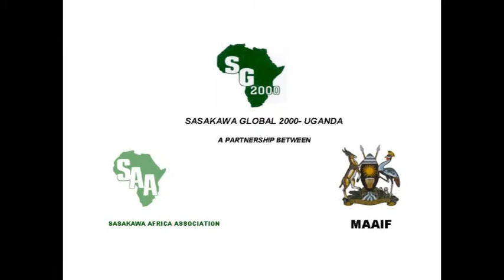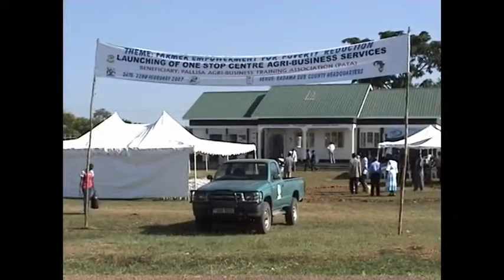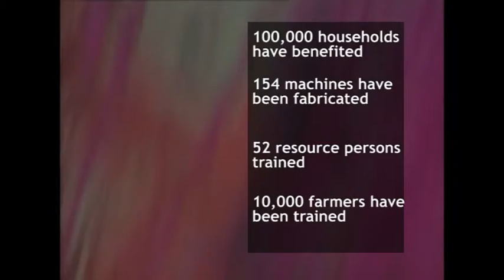Sasakawa Global 2000 Empowering Farmers in Uganda